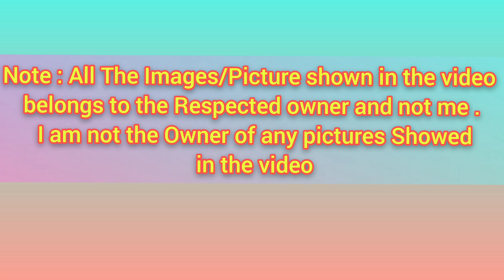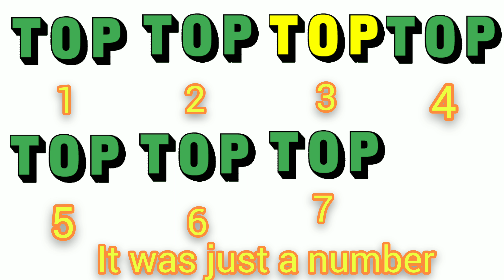top 10 best tamil movies in 2021 || january to april || movies information in tamil by pjss